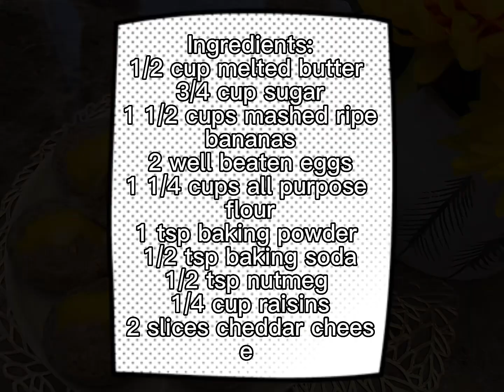Huwag Itapon ang Over Ripe Banana. Gawin Nyo Ito! Pwede Pang-Negosyo! Banana Puto Muffin!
Pwede ito pang-meryenda, dessert, o pambaon ng inyong mga anak!